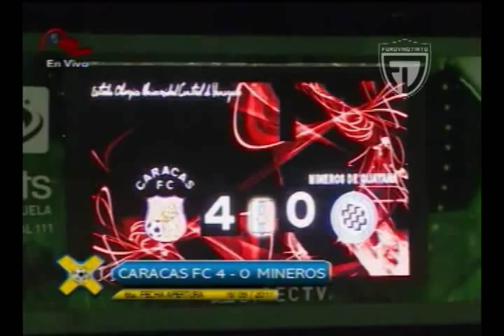Torneo Apertura 2011 | Resumen Jornada 6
Resumen de la Jornada 6 del Torneo Apertura 2011, realizado el Domingo 19 de Septiembre del 2011.

Videos Cortesía de:

X-El Fútbol de MeridianoTV
MeridianoTV
DirecTV
TVes